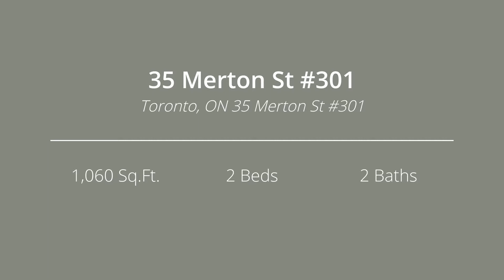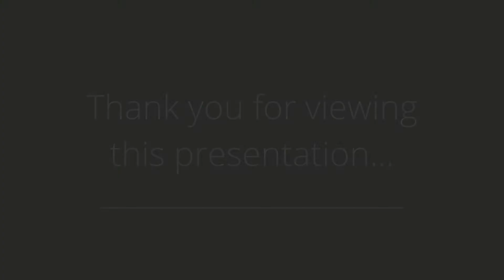35 Merton Street #301, Toronto SOLD - The Elli Davis Team Listings Virtual Tour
Prime Location In The Heart Of Midtown! Renovated And Spacious 2 Bedroom/2 Bath Plan Offering Approx. 1,060 Sq. Ft. Of Living Space Plus Open Balcony With South And West Treed Views!! Open Concept Living/Dining Area With Gas Fireplace, Eat-In Kitchen With Quartz Counters. Parking And Locker Included. Residents Enjoy A Wide Array Of Amenities Including: 24 Hr Concierge, Gym, Rec Room, Sauna, Whirlpool. Walker's Paradise! Steps To The Beltline Trail, Parks, Shops And Davisville Subway Station.